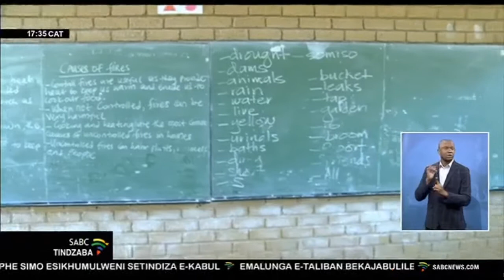Kubulewe nogadza esikolweni semabanga laphansi eMpumalanga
Litiko letemfundvo eMpumalanga litsi libuka  tindlela lelingatisebentisa kucinisa tinhlelo tekuphepha etikolweni. Loku kuta ngemuva kwekubulawa kwanogadza esikolweni semabanga laphansi iSibambisene ePienaar ka Daantjie. Philemon Zitha ngu nogadza wesitsatfu kubulawa etikolweni tase Mpumalanga kusukela lomnyaka lophelile.

For more news, visit sabcnews.com and also SABCNews​ SABCTindzaba​ COVID19News​ on Social Media.